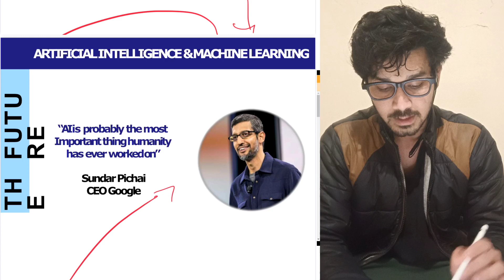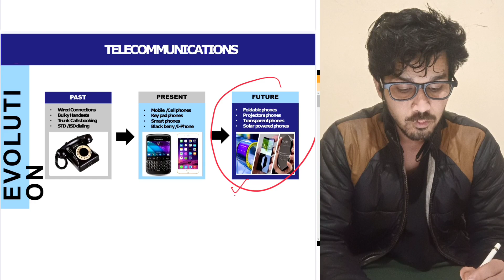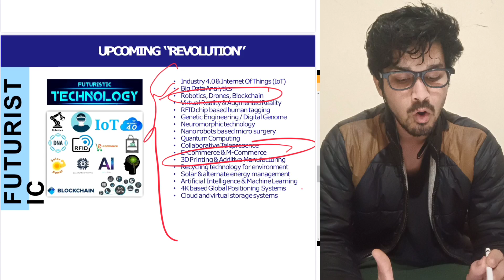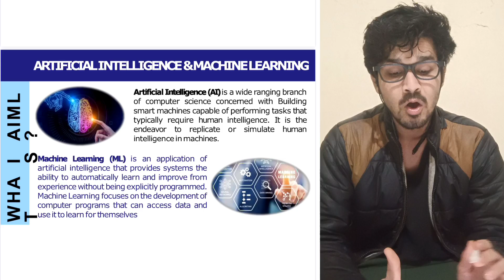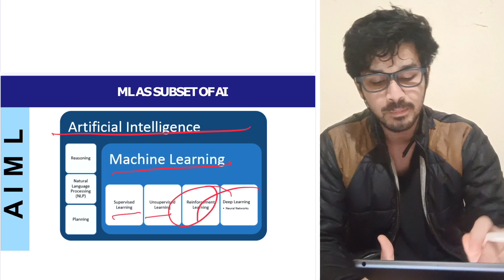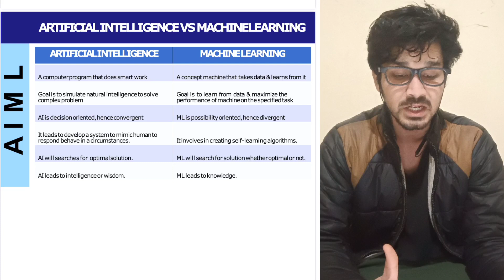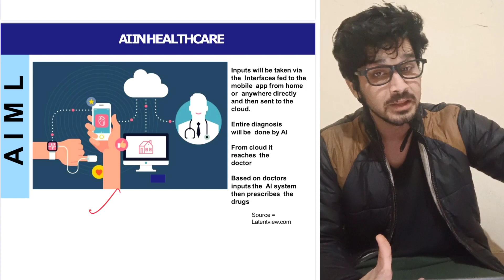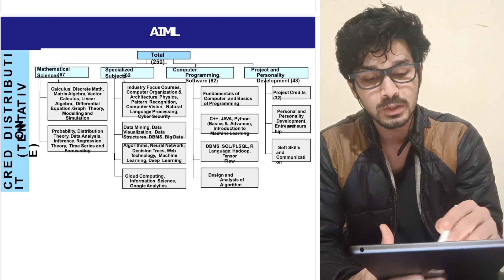WHAT IS ARTIFICIAL INTELLIGENCE AND MATCHING LEARNING || WHAT IS AI AND ML || COMPLETE BRANCH INFO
STUDENT IN THE VIDEO (MR. UTKARSH SETH) YOU CAN VISIT HIS YT CHANNEL FOR MORE DETAILS REGARDING MSRIT